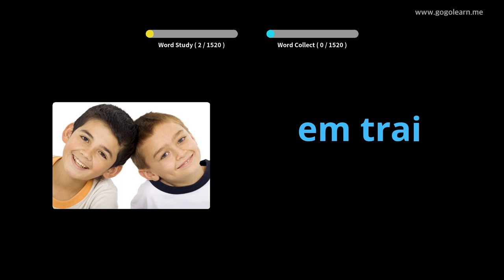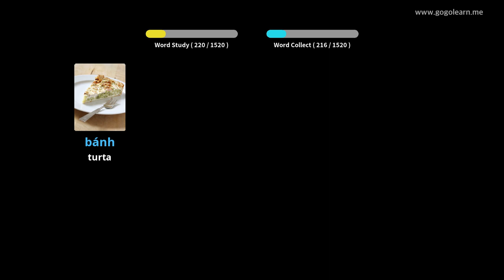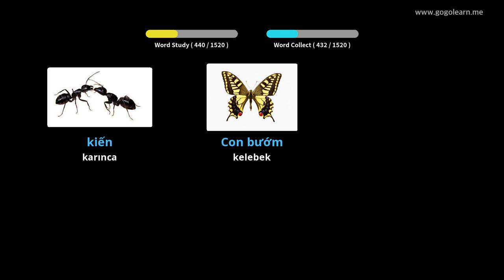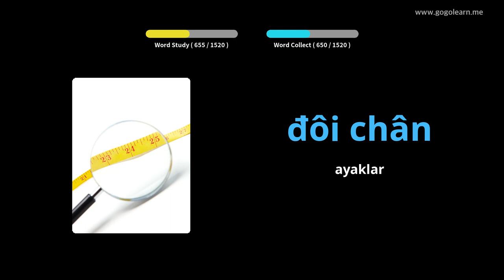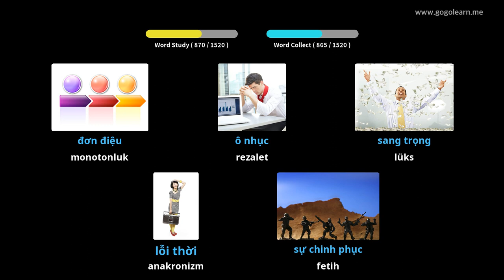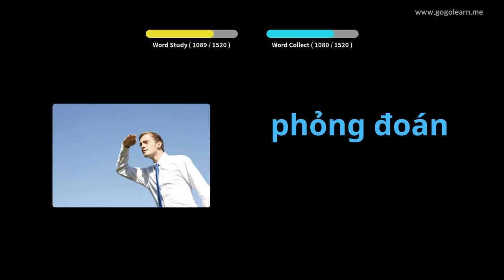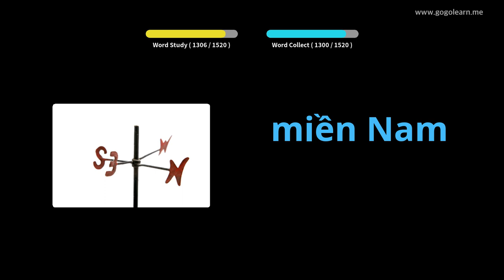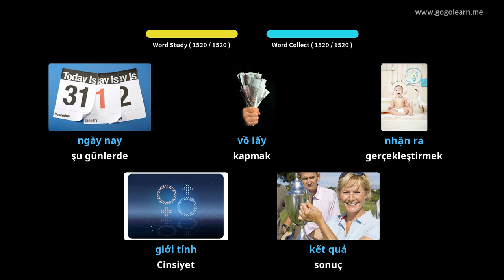Vietnamca Resimlerle Öğrenin | Vietnamca Kelime Bilgisi Temel | Golearn